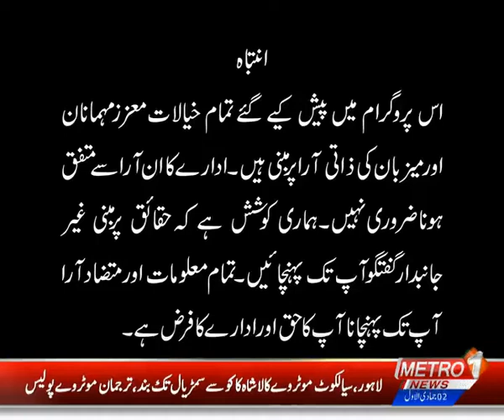Chef Noureen & Dr Wajiha | Muskurati Subha ( Part-2 ) Metro1 News | 7 Dec 2021